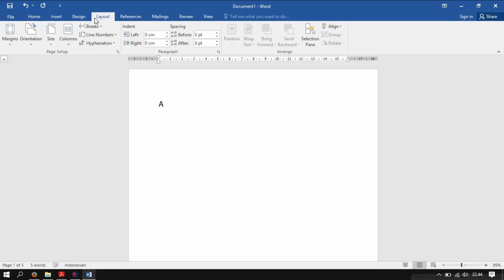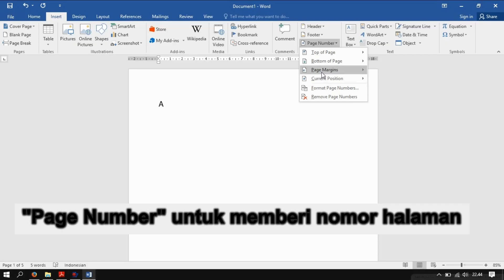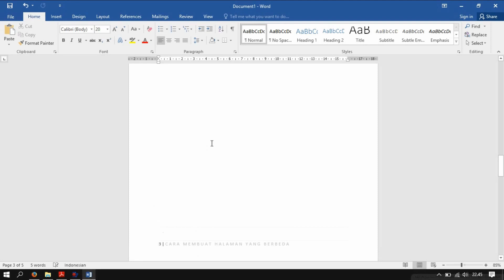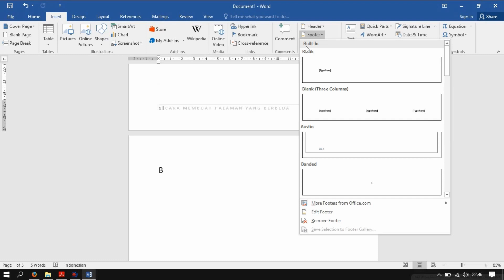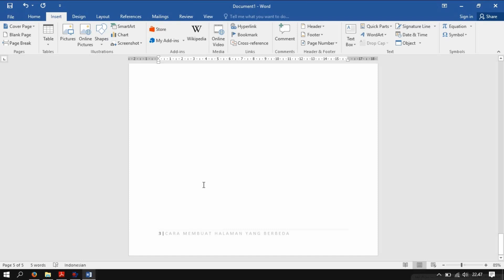Membuat 2 jenis nomor halaman yang berbeda dalam satu file Ms Word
Yupsss, dalam video kali ini akan disajikan tutorial tentang bagaimana cara membuat nomor halaman yang bebeda pada Microsoft Ofifice Word dalam satuu file :-D satu  lagi jangan lupa like, comment & subscribe-nya yah kawan :-D